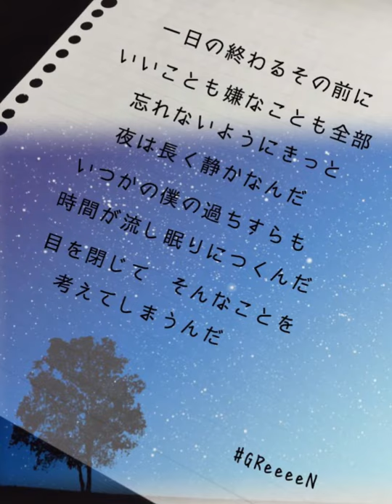星の降る夜に (instrumental) / GReeeeN